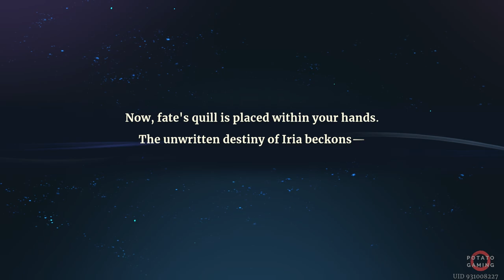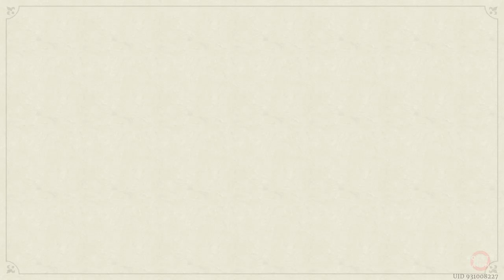SWORD OF CONVALLARIA - Gameplay Playthrough Walkthrough No Commentary | Part 2